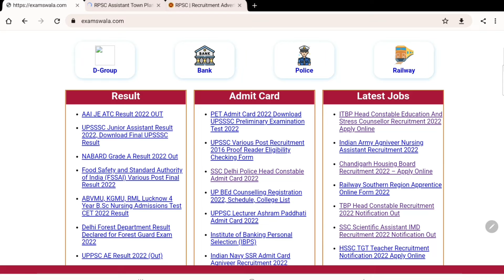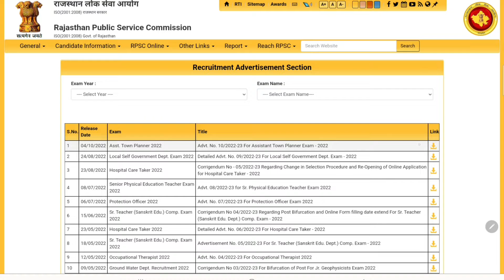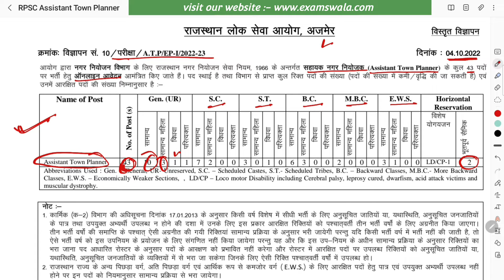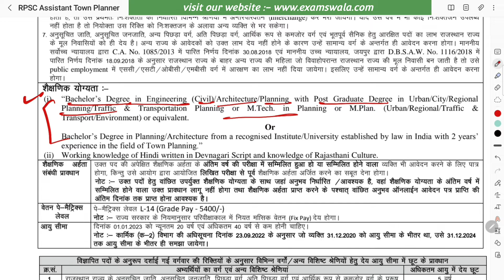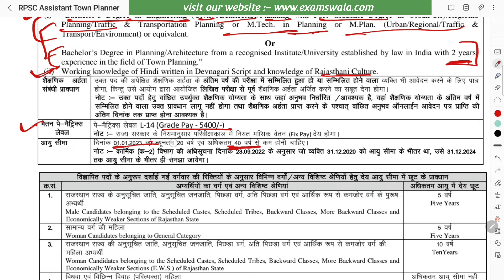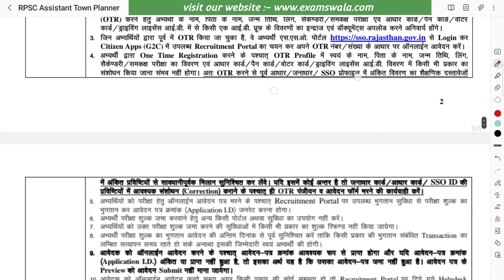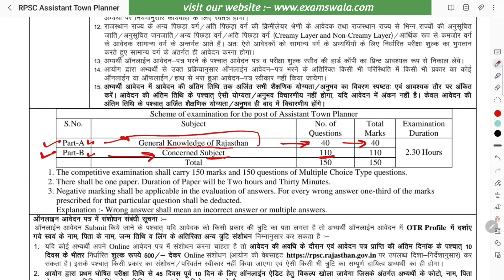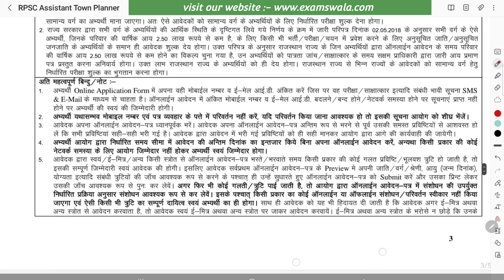RPSC Assistant Town Planner Recruitment 2022 | A.T.P/EP-I/2022-23 | Syllabus, Exam Date, Online Form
Tags'-